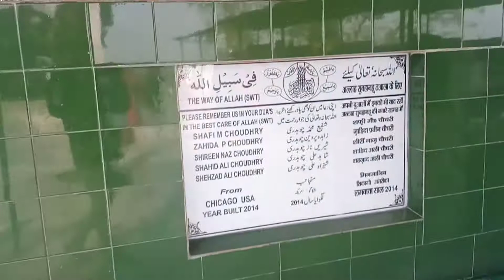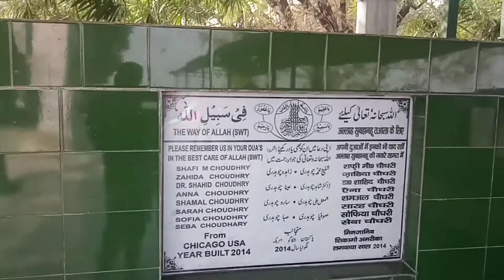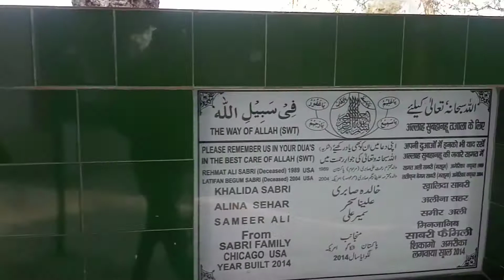kaliyar Sharif Bhoot pret ki adalat imam sahib dargah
kaliyar Sharif bhot pret ki Adalat , imam Sahib kalyar, sabr pak ke abdal, behan aur Bhai ki dargah kalyar  Bhoot pret ki adalat imam sahib dargah kalyar roorke,follow💗 me on 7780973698